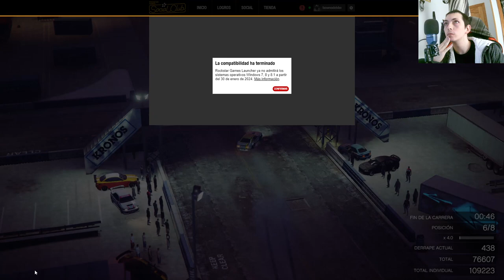Grand Theft Auto Online: Carrera de Drift - ¡Enfréntate a la Tormenta de Arena!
¡Sumérgete en la adrenalina de la serie de carreras de drift en Grand Theft Auto Online! En este episodio, desafiamos la naturaleza con una emocionante competición bajo una tormenta de arena. Descubre las mejores técnicas de drift, personalizaciones de vehículos y estrategias para dominar las curvas en esta trepidante experiencia de GTA V